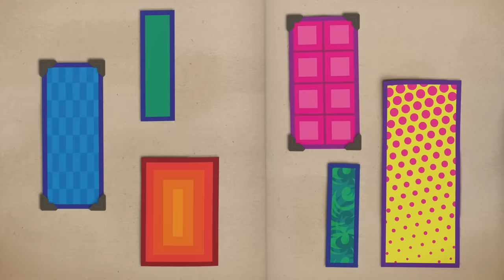Easter Challenge 🥚🐰 | Learn to Count | ​@Numberblocks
Happy Easter from the Numberblocks family!
Learn to count with this amazing eastern challenge full episodes compilation for kids! The best way of learn and have fun at the same time!